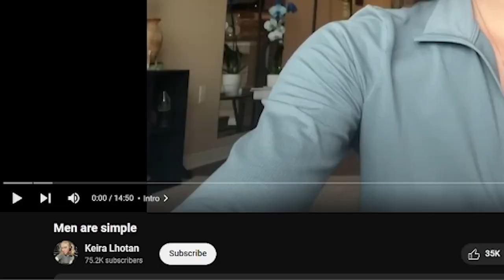“Men Are Just Simple”